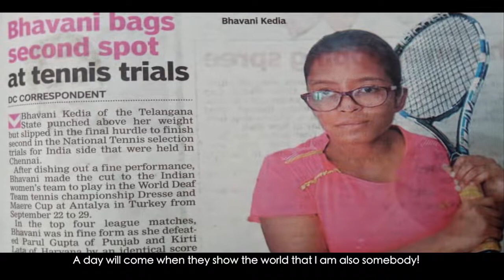Retinal problem, multiple disabilities cannot deter international tennis champ Bhavani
Born underweight with multiple disabilities including retinal problem, Bhavani overcomes all for World Deaf Team Tennis Championship.